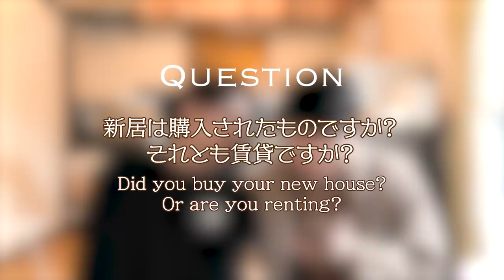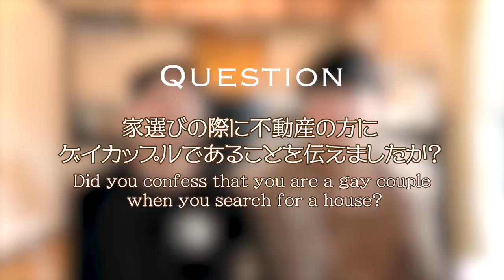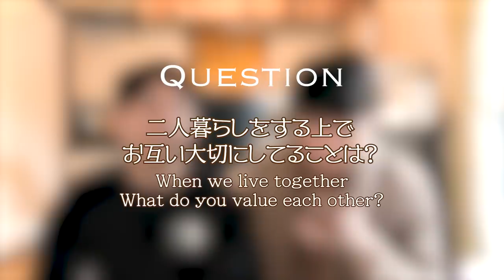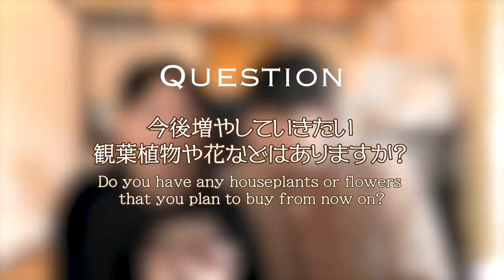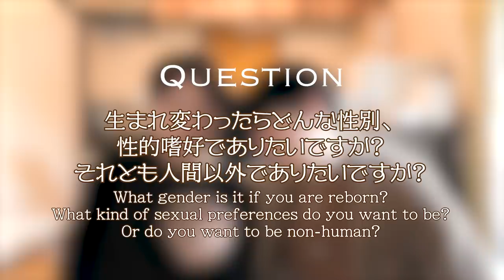【質問】この家は買った？僕ら夫夫が家探しする時不動産屋さんに言われた複雑な言葉・同性カップル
今回は数日前にYouTubeコミュニティーで募集した質問に関して答えていきました。
一番多い質問が家に関してですね、
・二人のプライベートなこと
・一緒に住む上で大事にしてること
・男性同士の家探しする上での現状
・この家は購入したものなのか
・観葉植物のこと
などお話ししました

※あくまで個人の見解でございます